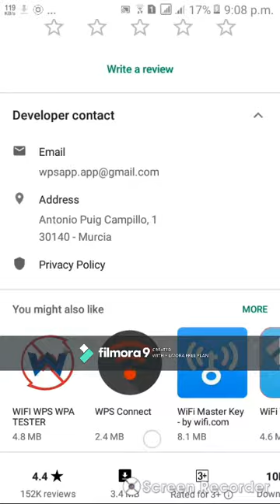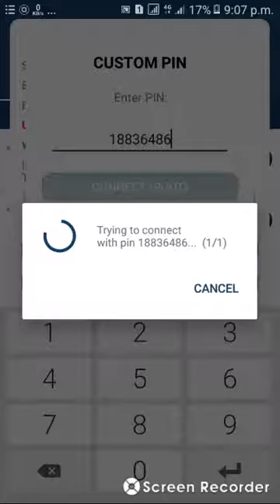Wifi Hacking 100% working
If you are having pin do comment
Pin will be available behind router with mac address
Do comment pin with mac

mac address(starting with)                 pin
40:                                                             18836486
00:                                                              12279180
and many other available in wps app